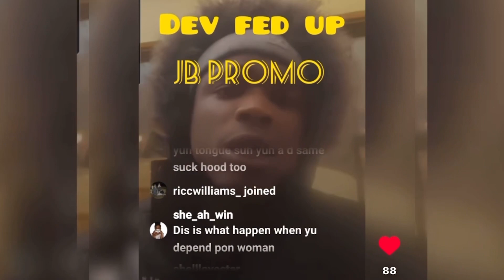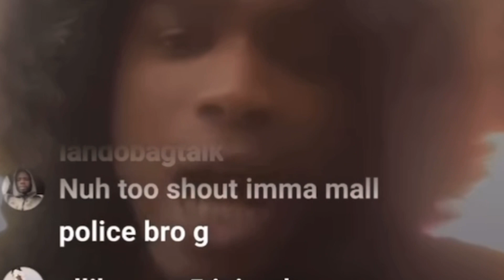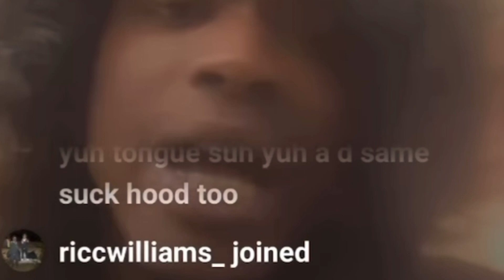Him UK Wife Trow Him Out In Di Cold | Jamaican women Defending Jamaican Men